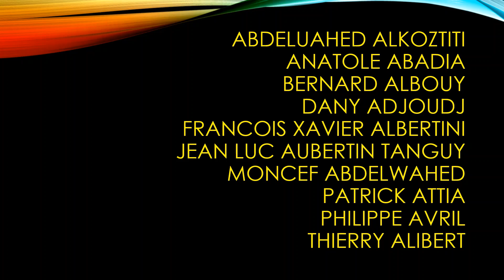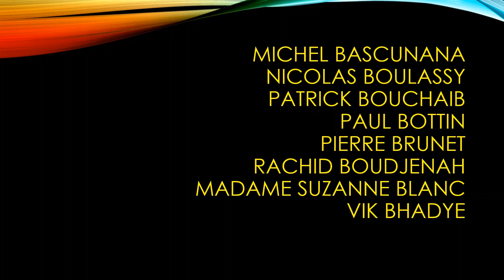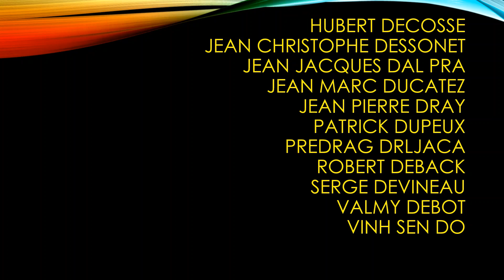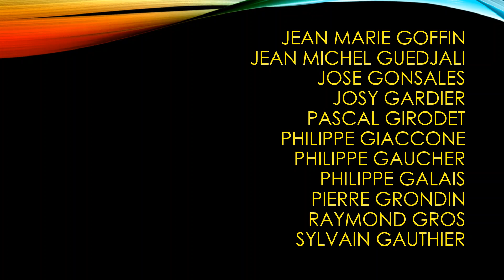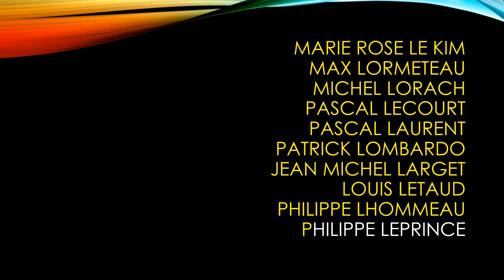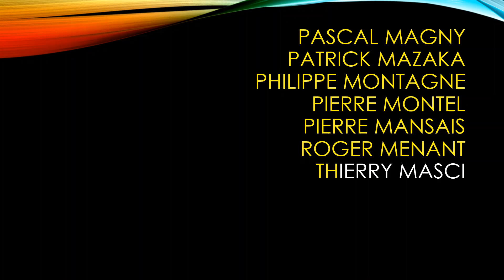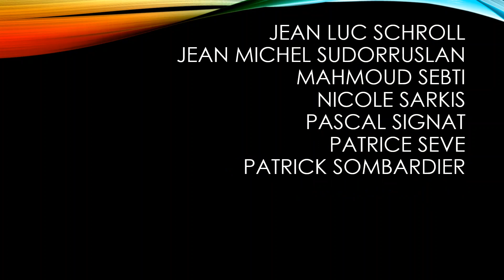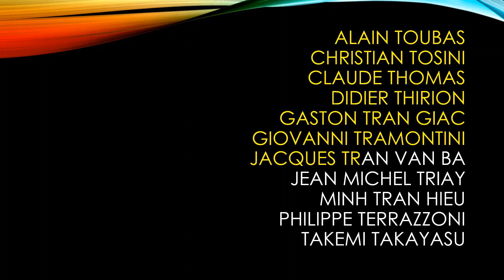LES HAUTS GRADÉS ( 7 EME DAN ) DU KARATÉ FRANÇAIS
Voici les 7 ème DAN du karaté français par ordre alphabétique. Pour l'année 2019.

Bon visionnage.